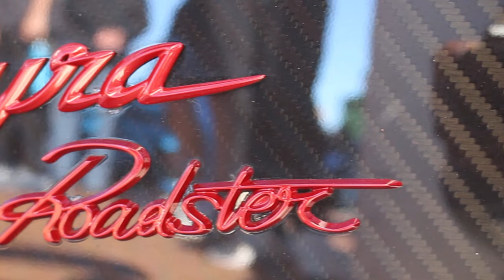Cars and Coffee Vlog-001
!!EXPLICIT LANGUAGE!!

What's going on guys this is my FIRST video of my South OC Cars and Coffee excursions.  I have recently transitioned to filming and photography from DJing and music production.  It is exciting but at some point I felt like I was outgrowing the crowd and some of the drama.  So on to a new chapter in my life.  Something I enjoy and love.  CARS, TRUCKS, and MOTORCYCLES!  so here's to new adventures and memories.